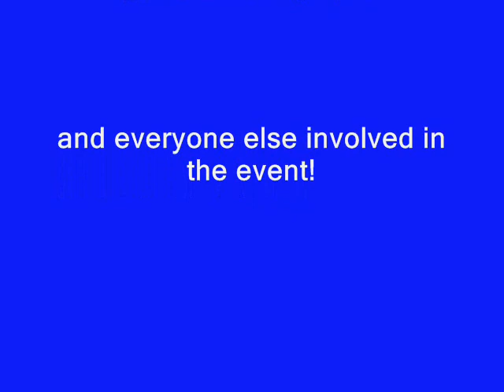Ignite 08 picture video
Picture collage of our IGNITE '08 crusade in Andrews at the Bear Ridge Mall Concert Hall. The first night we had over 1,200 people at the event, and the second night we had 1,900-2,000 people with 147 +/-. This is year we are praying that we have more than that!!